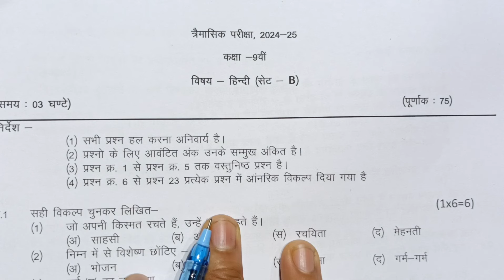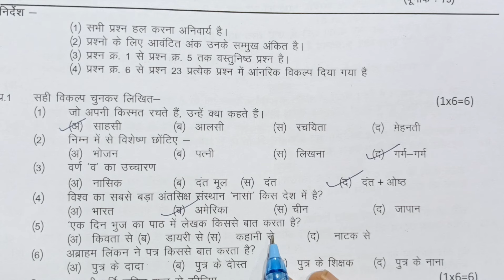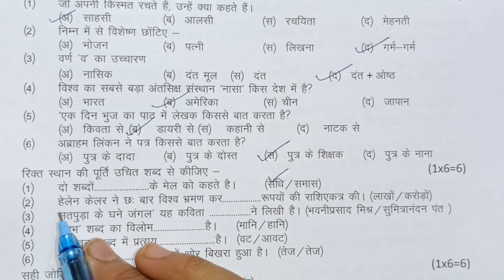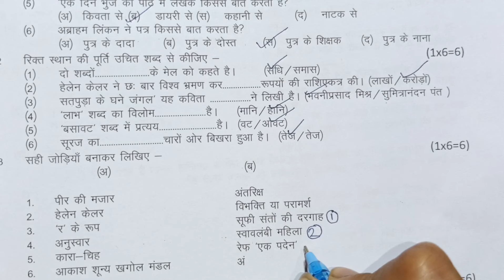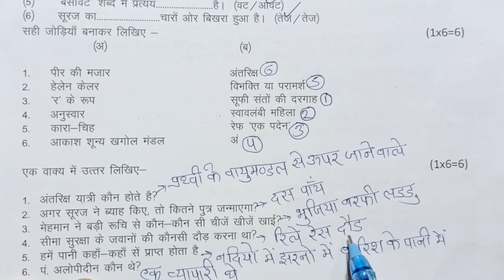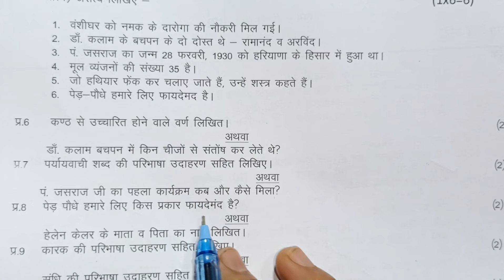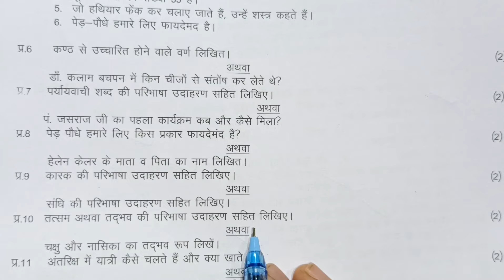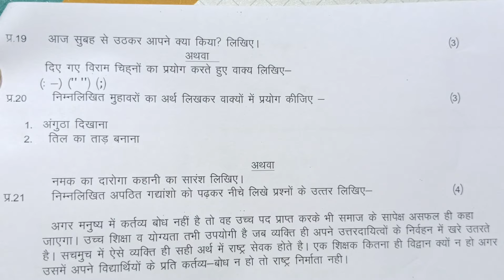class 9 hindi ka trimasik paper 2024/त्रैमासिक परीक्षा / hindi ka paper trimasik pariksha 2024-25 mp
class 9th hindi trimasik paper 2024 mp board / त्रैमासिक परीक्षा 2024 हिन्दी पेपर नवी /  english paper real set B

class 9th hindi quarterly exam paper 2024 / mp board trimasik exam 2024 class 9th hindi paper

हिन्दी का त्रैमासिक पेपर कक्षा 9वी का एमपी बोर्ड
hindi ka paper MP board

class 9th hindi trimasik paper 2024 mp board / कक्षा 9वी हिन्दी त्रैमासिक परीक्षा पेपर 2024

class 9th hindi trimasik paper 2024 mp board / कक्षा 9वी हिंदी त्रैमासिक परीक्षा पेपर 2024

Hindi quarterly exam paper class 9th 2024

class 9 hindi quarterly exam paper 2024 mp board

class 9 hindi quarterly exam paper 2024 most important question

आज मैने वार्षिक परीक्षा 2024-25 से कक्षा 9वी विषय हिन्दी का त्रैमासिक पेपर को समझाया है या फिर trimasik paper class 9th hindi या trimasik paper kaksha navi या फिर class 9th quarterly exam paper 2024 hindi इसके अलावा trimasik paper 2023 9th ka या mp board quarterly exam pariksha या फिर kaksha navin vishay hindi quarterly exam pariksha का पेपर बताया है आशा है की त्रैमासिक परीक्षा कक्षा 9वी अंग्रेजी का पेपर पसंद आ गया होगा

(4) kaksha navin ka hindi trimasik pariksha

(6)kaksha navi vishay hindi trimasik pariksha 2024

(7) kaksha 9 hindi quarterly exam pariksha 2024

(8) kaksha 9 hindi quarterly exam paper

(9)class 9th hindi quarterly exam 2024 mp
board

class 9th hindi quarterly exam paper 2024 mp board / त्रैमासिक परीक्षा 2024 हिंदी पेपर 9वीं /

class 9th hindi trimasik paper 2024 mp board / त्रैमासिक परीक्षा 2024 हिन्दी पेपर / quarterly

class 9th hindi trimasik paper 2024 / त्रैमासिक पेपर 2024 हिन्दी / aaj ka paper hindi ka 9th class